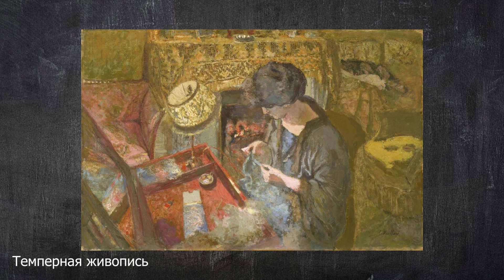ТЕМПЕРА. Узнай детали: Темперная живопись и её СВОЙСТВА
Получите пошаговое руководство в ТОП живописи (ссылка) на 24 часа "Как создавать высококлассную живопись" Если желаете писать картины музейного образца, отличаться от других художников, завораживать зрителя, познакомьтесь с нашей техникой «ТОП живописи» ближе.

Темперная живопись предоставляет художнику широкие возможности для самовыражения и достижения желаемого результата. Эта удивительная краска вот уже более 3 тысяч лет является важным инструментом художников, и ее преимущества до сих пор остаются непревзойденными.

0:00 Древнейшая краска темпера
0:56 Как писали яичной темперой на протяжении долгих лет
1:55 Видоизмененная темпера с искусственной эмульсией
2:54 Лессировка темперой в ТОП
4:21 Волшебные свойства темперы
5:54 Темперные смеси в ТОП
6:31 В какой технике можноо сочетать темперу, масло, акварель и акрил

В сравнении с другими типами красок, разбавленная водой темпера обладает рядом преимуществ:
● Она позволяет создавать тонкие штрихи, исключительно точные и детализированные детали в работе.
● Вода в темпере повышает текучесть краски, в отличие от густого масла, что делает процесс нанесения более плавным и контролируемым.
● Темпера быстро высыхает, поскольку вода испаряется сразу же, что позволяет художнику быстро продолжать работу.
● Краска в темпере не подвержена негативным процессам высыхания, и поэтому риск появления трещин на полотне минимизирован.

🎨Так же, вы можете ознакомится с отзывами НАШИХ учеников👇
Сколько стоят картины в технике ТОП
Как Светлана выиграла Международный конкурс и стала членом Евразийского союза художников
Отзыв Татьяны, которая начала рисовать в 62 года

Коротко о школе «Ogivitel-ART»:

🟢 Разработали уникальный механизм «ТОП», способный превратить художника в живописца
🟢 Раскрыли технологию оживления произведения, через работу в пространстве и с пространством, применяя оптические смеси
🟢 Обучили более 1000 художников с нуля, и кратно улучшили навыки художников с опытом

В нашей школе можно не только обучиться живописи с нуля, но и кратно улучшить уже существующие навыки, даже если вы пишете картины уже долгие годы. Полотна на основе нашей техники создаются:

✅ Без грязи
✅ Без подбора цвета на палитре
✅ Без следов кисти

📢 Добавляйтесь в наши соц.сети:

*запрещенная в РФ организация